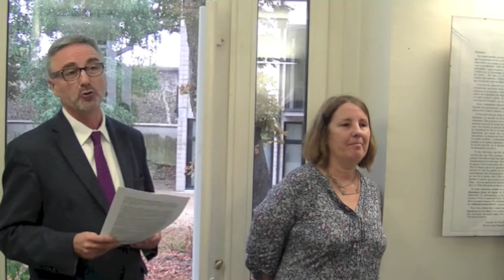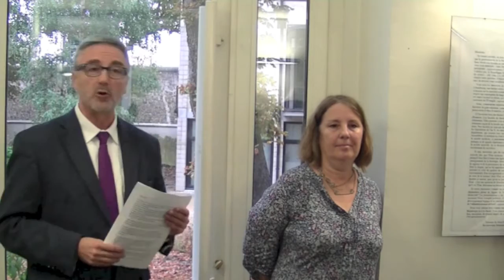Soirée de célébration de la campagne crowdfunding 2016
Soirée du 5 septembre 2016 - IPT Paris
Discours de Marc Boss (Maître de conférences en éthique et en philosophie à la Faculté de théologie de Paris et directeur du Fonds Ricoeur).
Bouquet de remarques sur la reconnaissance : Table ronde avec Marcel Hénaff, Olivier Abel et Michael Foessel